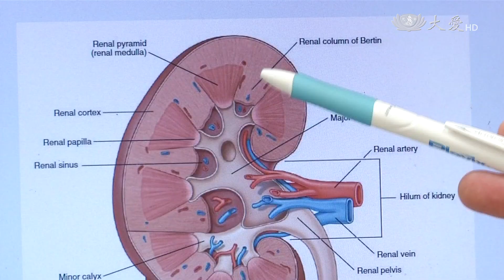夏季結石易好發 補充水分呷清淡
天氣熱，氣溫動不動飆升，身體常常流汗，如果喝水量少，容易導致尿路結石產生，醫師說，夏季高溫，結石患者比冬天多了五成，提醒大家，多補充水分，一天的尿液量最好維持在兩千CC左右。

天氣好熱好熱，保持多喝水習慣，有益健康。

民眾：「原則上是2000c.c.，當然口渴就喝比較多。一個小時就喝(一次)，每上一次(廁所)尿尿 出來就喝水。」

包括多喝水，減少鹽分攝取，飲食清淡不油膩，都是預防尿路結石的方法。
醫師說，夏季高溫，夏天比冬天，尿路結石患者多了五成。

台中慈院泌尿科醫師 謝登富：「夏天大家流汗多，然後水分的攝取變少，變成相對尿量就變少，所以就會造成結石容易產生，而且容易造成症狀，所以夏天是結石的旺季。」

結石產生主要跟基因和體質有關，最常發生在男性身上，男女比例，三比一，年齡層大多集中在20-50歲之間。

台中慈院泌尿科醫師 謝登富：「它(結石)在腎臟裡面，是沒有症狀的，但是它如果掉下來，掉到輸尿管，卡住的話就會痛，病人就會不舒服，那個痛是非常的痛， 比生產痛還痛。」

有時還會合併噁心嘔吐症狀，病人痛不欲生，醫師建議，接受治療的患者，定期追蹤，因為高達一半的患者會復發，千萬不要掉以輕心。

黃子玲 楊俊亭 台中報導